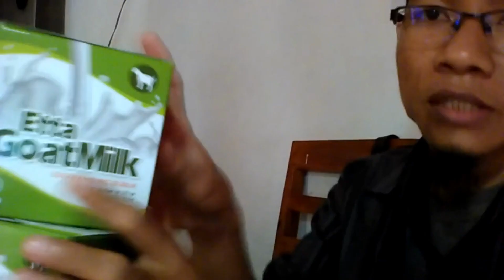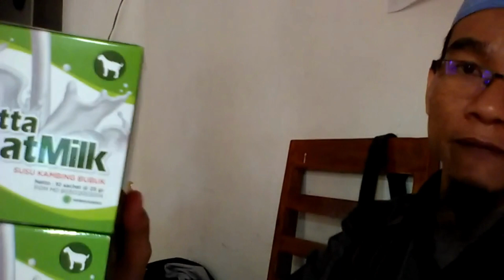Jual Susu Kambing Asam Lambung di Kabupaten Belitung Timur Order 081282707458